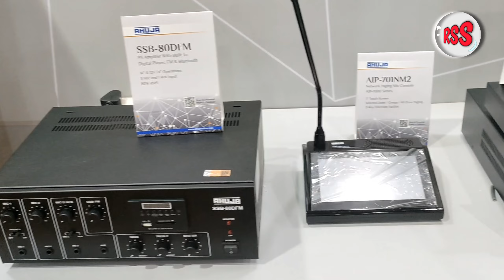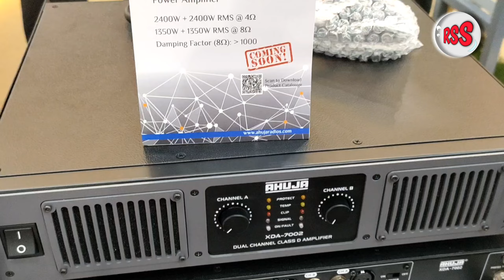Ahuja all New Products 2023 🔊🎧📢 Indian Products | Ahuja Brand 🇮🇳🎧♥️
ATI Pro 3000 Watt, 12 Pic Magnet 🧲 Strong Punch, DJ EXPO 2023 Speakers

NSDA Exhibition Apr/2023 | NSDA Sound & DJ Association | Indian DJ Expo | Exhibition 2023 Live  🇮🇳🎧

* वीडियो मैं दिए गए रेट(Price) Exhibition के दिन के है, अगर आप कुछ खरीदना चाहते हो तो एक बार Owner से बात कर ले.
*  कृपया टाइम पास करने के लिए Phone ना करें.
* धन्यवाद 🙏🙏🇮🇳🎧♥️♥️

RATHOD SOUND SYSTEMS
RATHOD SOUND
SOUND SYSTEMS
DJ VLOGS VIDEO
DJ VLOGS NEW VIDEO

PALM EXPO
PLAM EXHIBITION
PLAM EXPO
EXHIBITION 2023
EXHIBITION LIVE VIDEO

STAN SHARPHY LIGHTS
STAN SHARPHY LIGHTS PRICE
STAN NEW SHARPHY LIGHTS

* NARAYAN ENTERPRISE EXIBITION 2023 | PROFESSIONAL AUDIO | 🇮🇳🎧 | DJ EXPO SURAT | EXHIBITION 2023

RATHOD SOUND SYSTEMS
RATHOD SOUND
SOUND SYSTEMS
DJ VLOGS VIDEO

PLAM EXPO
PLAM EXPO 2023
PLAM EXPO 2023 MUMBAI
MUMBAI EXHIBITION
EXHIBITION 2023
EXHIBITION LIVE VIDEO
NAVSARI EXHIBITION
NAVSARI EXHIBITION NEW VIDEOS
NSDA EXHIBITION
LIVE DEMO
SHARPHY LIGHTS
SHARPHY LIGHTS PRICE
SHARPHY LIGHTS NEW MODEL
JIA SHARPHY LIGHTS
JIA SHARPHY LIGHTS PRICE
JIA NEW SHARPHY LIGHTS